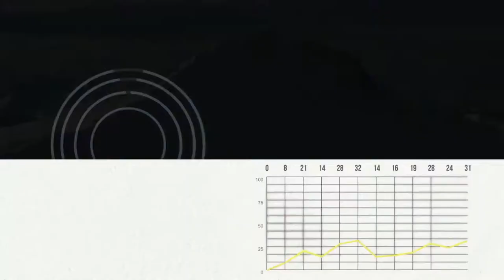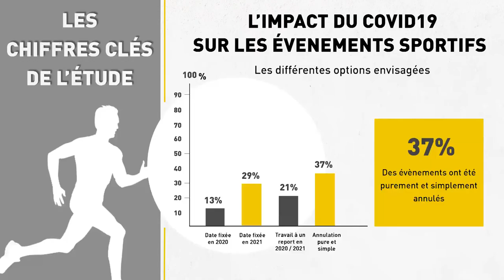📺 | 🔴 Intervention sur la chaîne TV "Sport en France"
Retour sur mon intervention dans l'émission Filière Sport diffusée sur la chaîne Sport en France. J'y abordais le sujet du tourisme sportif, en particulier de la reprise post-confinement et de la relance de ce secteur économique primordial pour la Haute-Savoie ! 🏔️🚵🧗‍♀️🪂⛷️